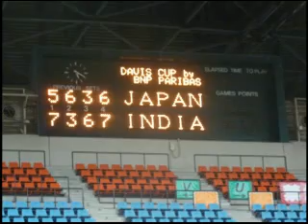デビスカップ@インド戦ダブルス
２０１１年９月17日の激闘